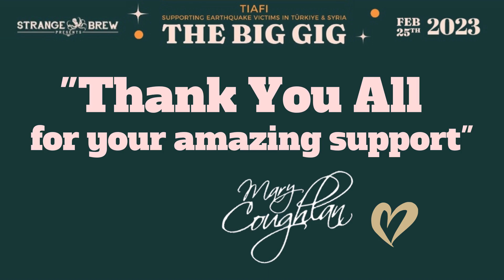The BIG GIG for TIAFA - Mary Coughlan with Francis Black & Sharon Shannon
Mary Coughlan with friends Francis Black & Sharon Shannon performing live from Leisureland in Galway for the 'BIG GIG' Fundraising concert for Anne O Rourke in TIAFI.
Supporting earthquake victims in Türkiye & Syria 💕
Thank you all so much for always being wonderful, for using your extraordinary talent and generosity to do this amazing gig in Galway 💕
Much Love & Thanks, Mary 💕
Video/Digital Media : BRIGHT BLUE PRODUCTIONS & Alan Fahy